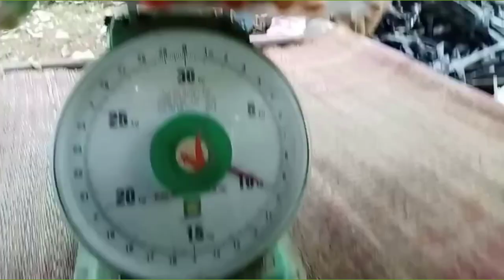Rất nhiều cà chua trái cây đang chín rộ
cà chua trái cây là một loại cà chua rất tốt cho sức khỏe nói chung cà làn da phụ nữ nói riêng. cà chua trái cây không những nhiều chất dinh dưỡng tốt cho sức khỏe mà còn có giá trị thẩm mỹ. có thể trồng cà chua trái cây thành những giàn rất bắt mắt với các hình thức đỏ, vàng, xanh hoặc đen...